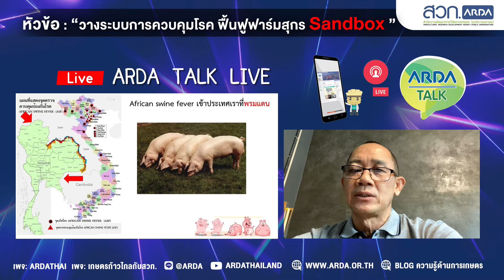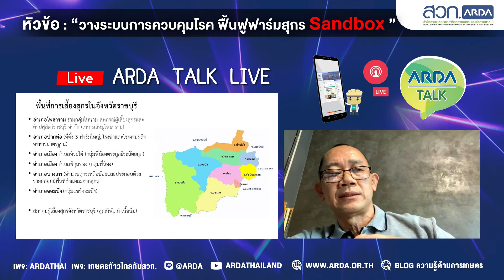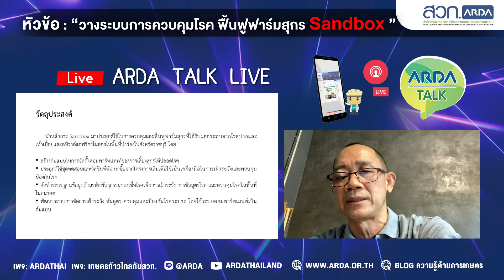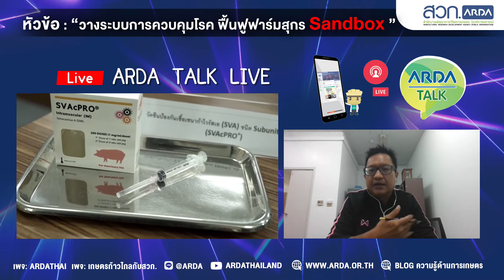ARDA Talk ตอน วางระบบการควบคุมโรค ฟื้นฟูฟาร์มสุกร Sandbox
สวก. เชิญชม Liveสด รายการ ARDA Talk
เรื่อง “วางระบบการควบคุมโรค ฟื้นฟูฟาร์มสุกร Sandbox ”

ในปีที่ผ่านมาประเทศไทยประสบปัญหาโรคระบาดในสุกรหลายๆโรค และโรคที่ร้ายแรงไม่แพ้กับโรคอื่นๆ ก็คือ โรคอหิวาต์แอฟริกาในสุกร (ASF) ซึ่งคาดการณ์ว่า  ASF จะทำให้สุกรลดลงเป็นจำนวนมาก แต่เราจะมีวิธีการแก้ไข ป้องกัน และรักษาอย่างไรบ้างนั้น ติดตามได้ในรายการ ARDA Talk

ผู้เสวนา
1.ดร.สุวิทย์ ชัยเกียรติยศ
ผู้อำนวยการสำนักงานพัฒนาการวิจัยการเกษตร

2. น.สพ.บุรินทร์ สรสิทธิ์สุขสกุล
ปศุสัตว์จังหวัดราชบุรี

3. นายนิพัฒน์  เนื้อนิ่ม
นายกสมาคมผู้เลี้ยงสุกร จ.ราชบุรี